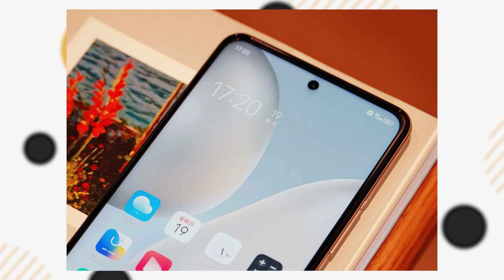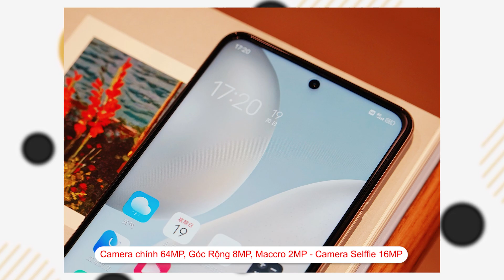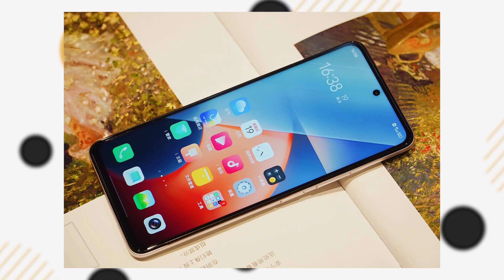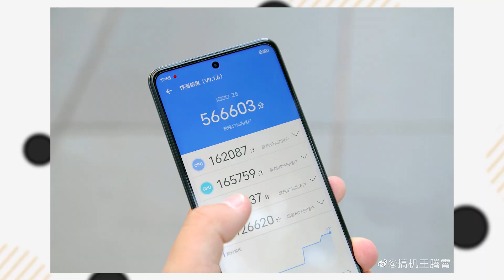Cận cảnh iQOO Z5 - Siêu phẩm Gaming Phone dưới 7 triệu!